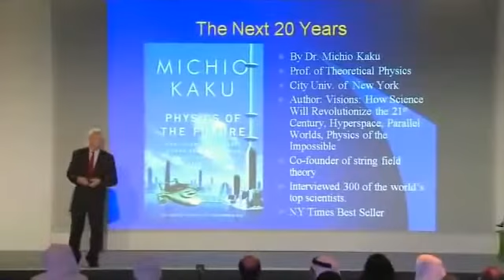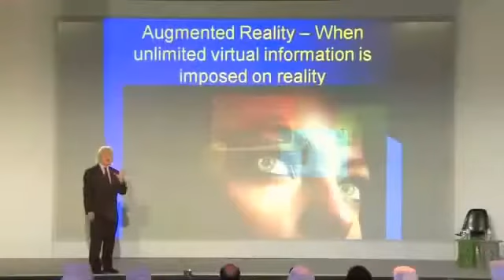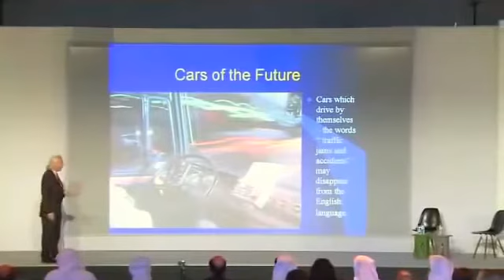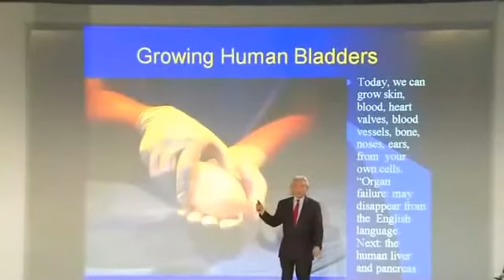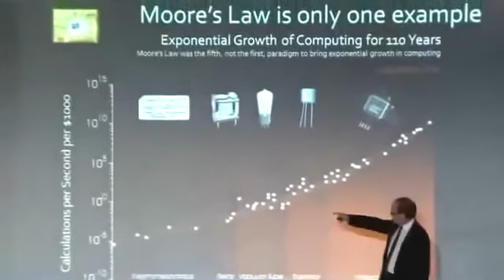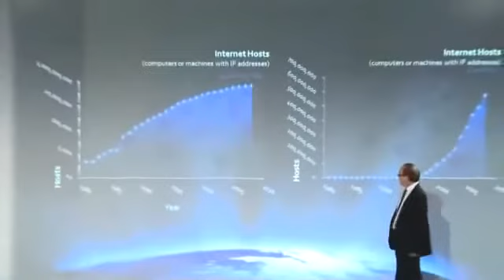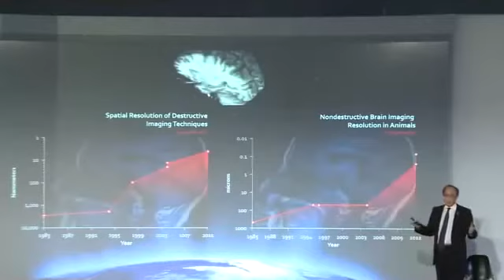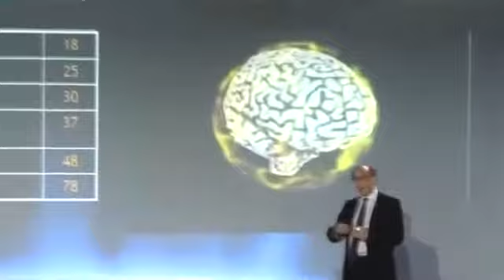Michio Kaku Ray Kurzweil The Future480P